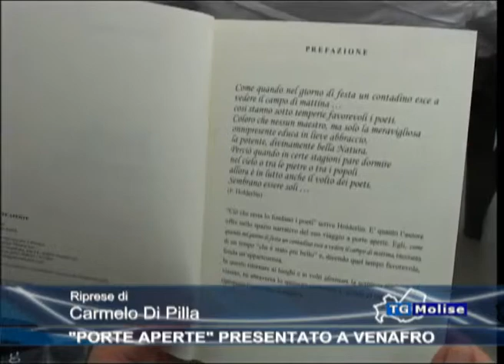"Porte aperte" presentato a venafro